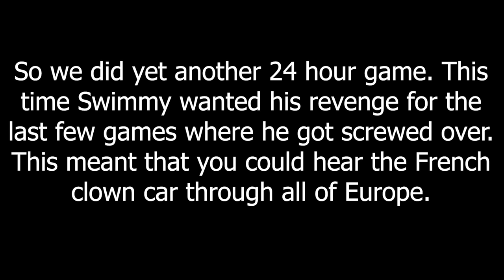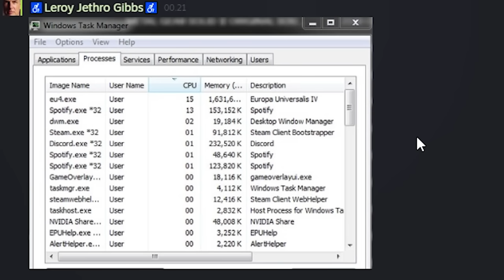The French Clown Car - EU4 MP In A Nutshell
EU4 MP in a nutshell
(Europa Universalis 4 multiplayer diplomacy/international relations in a nutshell)

So this is part 1 of the last 24 hour game!

Players:
Bo - Brandenburg // Swimmy - France // Greg - Muscovy // Rilber - England // Braun - Portugal // Peef - Holland // Vik - Austria // Golden - Ottomans // Schafer - Papal States // Ashpiece - Spain // ISP - Didmarschen // Schmidt - Denmark

Intro and outro: Europa Universalis IV OST | The Voyage - Main Theme